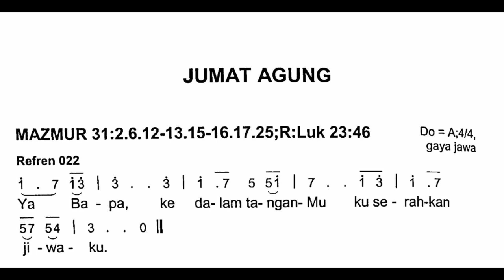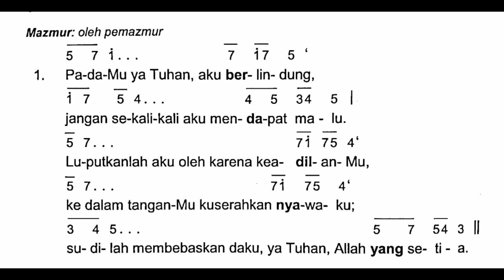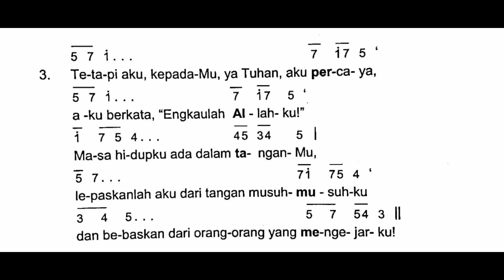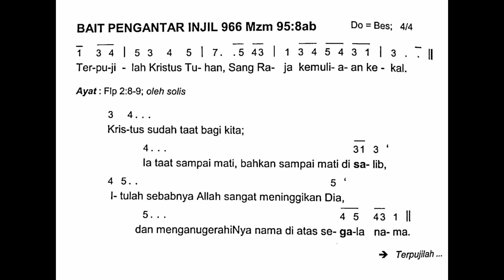[EDISI BARU] Jumat Agung | Jumat, 2 April 2021 | Mazmur Tanggapan dan Bait Pengantar Injil | Tahun B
Shalom!